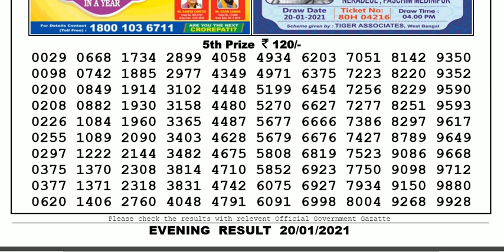Nagaland Lottery Sambad Result | Dear Lottery